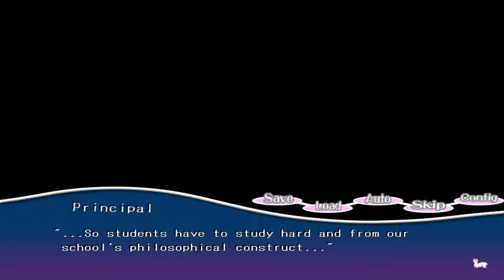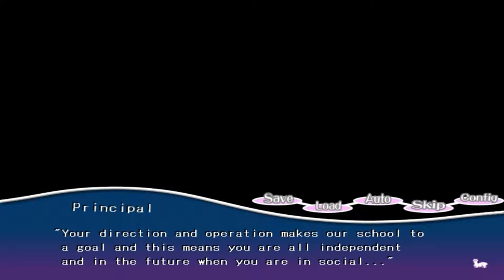Let's Play Paca Plus - Episode 9 [The Fes Begins]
The time has finally arrived! It's the hottest and most talked about event of the year! The St.Kouei High School Festival (or Fes if you're cool) is set to begin! The last minute preparations are being put into place and the café is ready! So get some money out and head on down there! It's the hip place to be in this episode of Paca Plus!

I figured I'd bring you guys some slightly different content for a few days over Valentines but why stop now? And when I say slightly different, I mean incredibly different. This is Paca Plus. A dating sim/visual novel type game where your girlfriend transforms into an alpaca. Yeah. You read that correctly. An alpaca.

So join me, as I play as Kazuma (or sometimes Kazuya), through our school life and our girlfriend Yukari's upcoming birthday. What could possibly go wrong?

Paca Plus synopsis:

Saeki Kazuma and his girlfriend Izumi Yukari were spending a fun school life surrounded by plenty of friends.

Then one day, Kazuma and Yukari went to the Alpaca Kingdom together.
When Kazuma woke up from his nap on the bus back home, he looked to the side and saw his cute...

"...Wait, whaatttttttttt!"

Yukari, who should've been sitting there, had disappeared,
and in her place was a single fluffy wuffy alpaca, sitting on the bus seat.

"Wh-what's wrong, Kazuma-kun? You suddenly yelled..."

The alpaca looking quizzically at Kazuma had clearly spoken in the same tone that his lover, Yukari had.

And thus began Kazuma's sudden summer with an alpaca.

Thumbnail and outro artwork supplied by Jess - Check out her dA